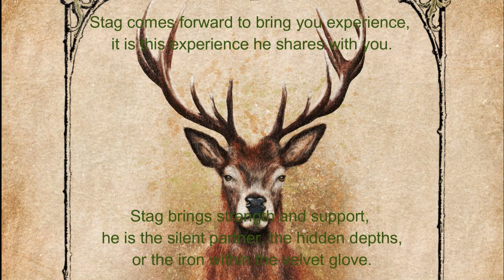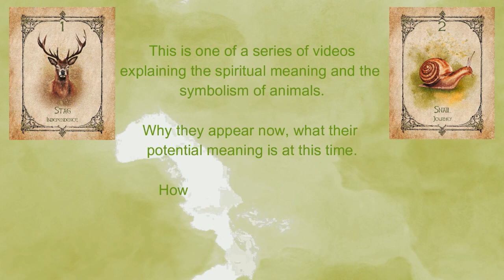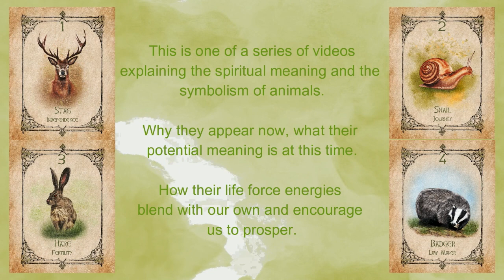Stag Spirit Animal - Stag Symbolism & Meaning - Animal Spirit Oracle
Stag Spirit Animal 💖 Stag Symbolism & Meaning

Hello, welcome to The Animal Spirit Oracle. This video explores the Stag spirit animal.
This is a series of videos that accompany the BRAND NEW Animal Spirit Oracle Deck... Coming Soon.

With Love
Bruce & Sonia